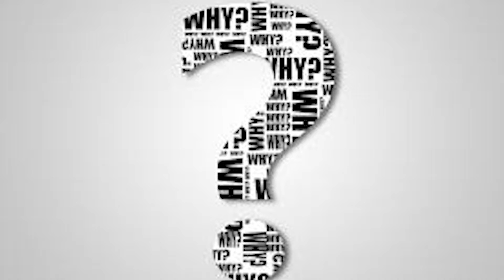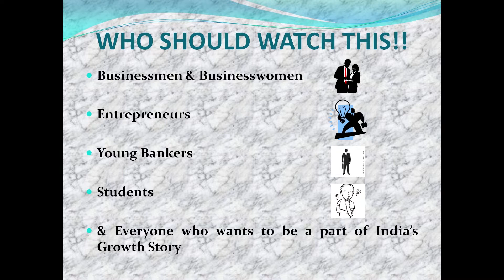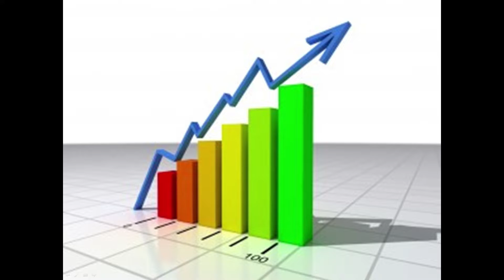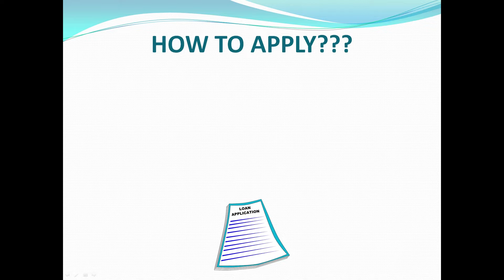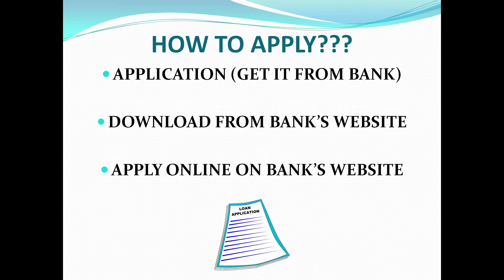How to check CIBIL & apply for Business Loans🔥Business Loan Part -6 बिज़नेस लोन